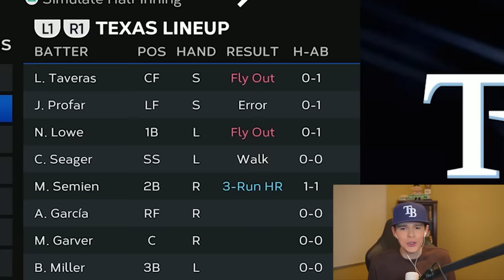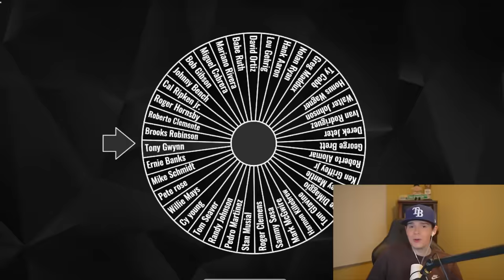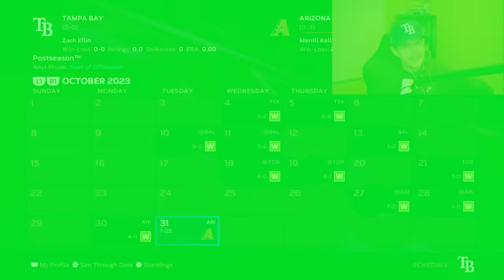I Snuck MLB Legends into the MLB Playoffs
Today in MLB The Show 23, I Snuck MLB Legends into the Playoffs!

Thanks =)